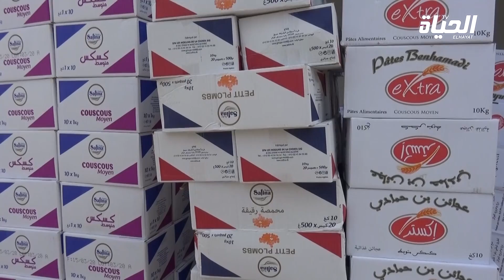الجزائر العاصمة: الدرك الوطني يوقف مضاربين في المواد الغذائية واسعة الإستهلاك بالدويرة